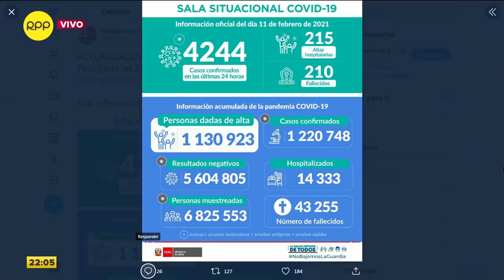“Hay un desgaste natural en la gestión de Pilar Mazzetti”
El congresista Leonardo Inga indicó que se necesita transparentar la información sobre el proceso de vacunación del expresidente Martín Vizcarra.